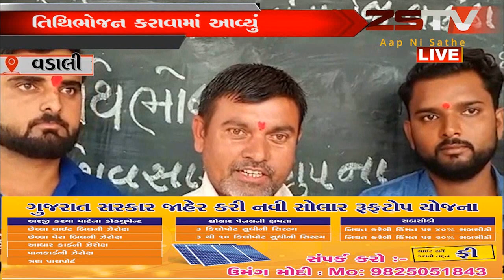દલપુરા પગાર કેન્દ્ર ની તમામ શાળાઓના બાળકોને તિથિભોજન કરાવામાં આવ્યું